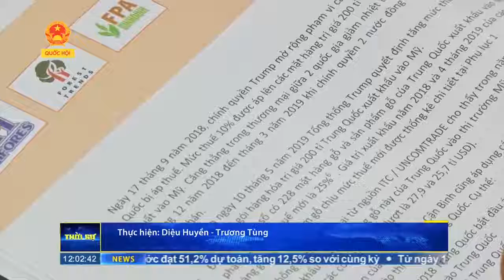HỘI THẢO Tác động của cuộc chiến thương mại Mỹ - Trung đối với ngành gỗ Việt 2019 Ha Noi Vietnam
Máy ép viên nén trấu (công suất 2.5 - 3 tấn/h) chính hãng Beisier BSR
Cty BEISIER. CTY TNHH GỖ BSR (TPHCM) Chuyên sản xuất, lắp đặt và bảo hành, bảo dưỡng MÁY ÉP VIÊN NÉN GỖ / TRẤU / MÙN CƯA đạt chất lượng cao tại thị trường Trung Quốc, Việt Nam, Malaysia và các nước khác..
☆☆☆ LH: 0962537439 (Quỳnh) rất hân hạnh hỗ trợ quý khách hàng.